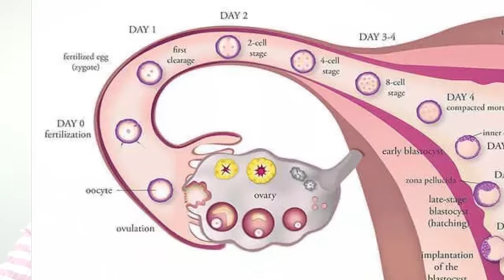दूध में सिर्फ एक चुटकी मिला कर पि लो- तुरंत बच्चा रह जायेगा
Jaiphal-Nutmeg/जायफल Powder
Women products:
PRODUCTS
DALCHINI POWDER/दालचीनी पाउडर
FIG/ANJEER kISMIS
VIDEOS: